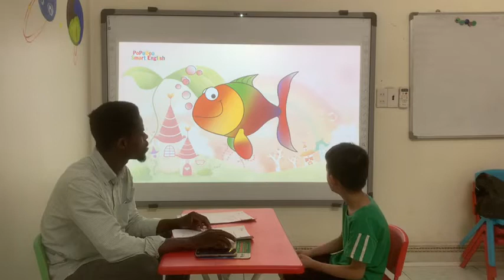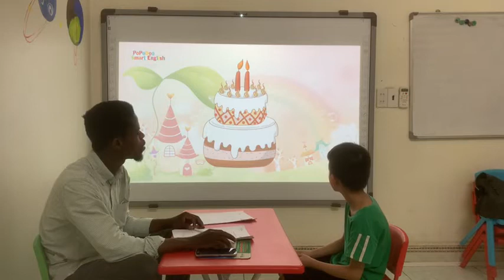John_Vividoo 9_A1